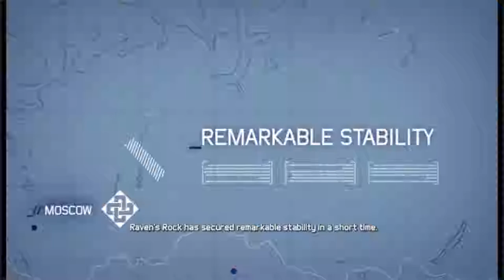Ghost Recon-Future Soldier : Deep Fire [Mission 8] {Walkthrough/Gameplay}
Mission 8 : Deep Fire
[No Commentary]

IGN Review : It could’ve been so different. Two years ago, when Ghost Recon: Future Soldier was shown at E3 in 2010, the reaction was muted. Unlike the bombastic demo that was unveiled – which borrowed more from recent blockbuster shooters than the thoughtful, strategic franchise it was based on – the reception caused little more than a rumble. True, that first glimpse proved it was more than a Call of Duty-aping run-and-gun duck hunt, but its direction had obviously been swayed by the bullet-spitting behemoth.

Two years on and many of the fears that Future Soldier doesn’t stay true to its roots can be laid to rest. It bears all the hallmarks of a great Ghost Recon game – a considered tempo, smart pacing and a smattering of the genre’s now all-important set-pieces – but more importantly it takes the blueprint laid out by Advanced Warfighter and improves on it.

Play Future Soldier as you would Call of Duty or Battlefield and you won’t last long. It’s a punishing game in some respects, and you cannot stand out in the open and expect to survive for more than a few seconds. It forces you to think strategically, to plan ahead and use cover at all times. Often the best option is to take down the enemy one by one, carefully considering your next target in order to prevent a patrolling guard from stumbling over a dead body and raising the alarm. And sometimes the best route is to not fire a single shot at all, but to move silently to your objective without the enemy realising you’re even there.

This flexibility to tackle missions in different ways makes Ghost Recon: Future Soldier a refreshing change from the recent trend of linear shooters. It’s superbly paced too, shifting effortlessly between moments of considered calm to the flashes of pure spectacle that are de rigueur in today’s action games. Scenes of explosive carnage are peppered more frequently throughout the campaign than in previous Ghost Recons, but they fit within the narrative in a believable way. You won’t question why something is happening and are never drawn out of the experience by moments of outrageous silliness.

Instead it all gels together perfectly and makes sense, which should be applauded considering the game’s near-future setting and the advanced gear at your disposal. Adaptive camouflage enables Ghosts to blend with their background and sneak past without detection, providing they move with caution, while the Warhound is a robotic beast that acts as both a mobile artillery platform and moving cover. There are also sensor grenades that pick out nearby enemies, aim-assisted sniper rifles, airstrikes… Ghost Recon is packed with cool gadgets that make you feel like a total bad-ass when used correctly, but aren’t so overwhelmingly powerful as to make you invincible.

The drone is perhaps the piece of kit you’ll find most useful, though, and while it will be instantly familiar to anyone who’s play previous games, it boasts a handful of new features. Firstly, it can transform into a radio-controlled car and emit a sonic pulse that disables nearby electronics or temporarily stuns enemies. It also provides a bird’s-eye view of the battlefield, giving invaluable insight into the enemy’s position.

But it’s the tagging system that really revolutionises the way Future Soldier plays. It’s an improved version of the tagging feature in Splinter Cell: Conviction and replaces the old direct-order system: rather than telling your team-mates to move to specific positions, you tag an enemy – or multiple enemies, up to a maximum of four. This essentially issues the order for a team-mate to focus on that target, and they’ll do everything they can to ensure the enemy stays within their sights. Your team-mates are smart, so they’ll stay in cover and maintain a low profile, but if they’re unable to continue targeting an enemy because it would compromise their position then they’ll stand down. A Ghost wouldn’t give away their position in real life, so it’s refreshing to see that your team-mates are smart enough to act the same way here.

Tagged enemies can then be eliminated when the time is right, and perfecting multiple takedowns when each Ghost has a bead on an enemy and you’re able to eliminate four guys simultaneously is an extremely satisfying feeling. And because you’re able to tag enemies using the drone, it’s also possible to play armchair strategist, marking enemies from afa

At times Ghost Recon: Future Solider looks superb. It’s obvious a lot of time has been spent perfecting the way the Ghosts bond as a team, either out on the battlefield or chewing the fat between missions. It’s therefore a shame Future Soldier falls short in other areas; faces look waxy and the dialogue unconvincing, so the few scenes designed provoke an emotional response don’t really click.